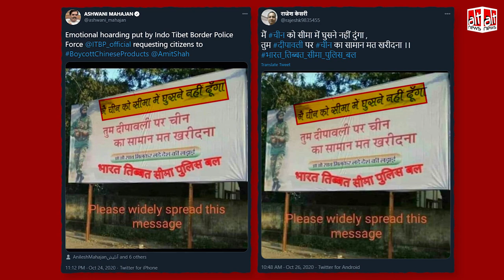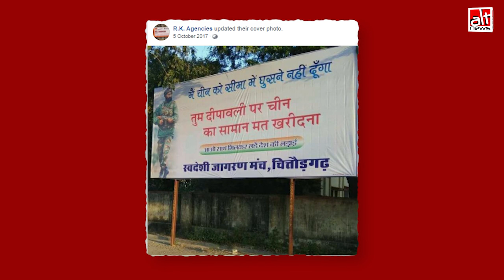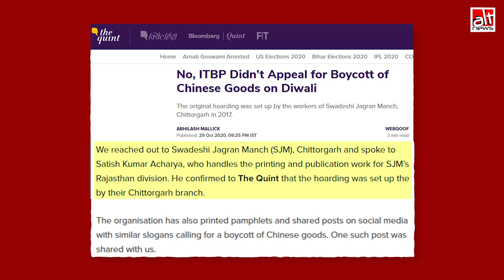Fact-Check: ITBP के नाम से दीवाली पर चीनी सामान के बहिष्कार के होर्डिंग की एडिटेड तस्वीर वायरल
False claim that Indo-Tibetan Border Police called for a boycott of Chinese made products this Diwali was promoted using a morphed image of an old billboard.